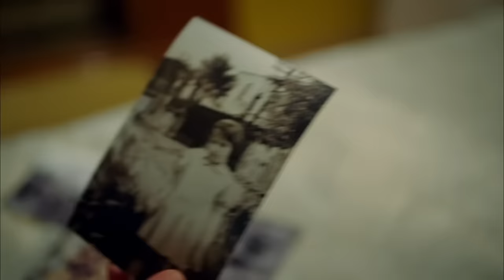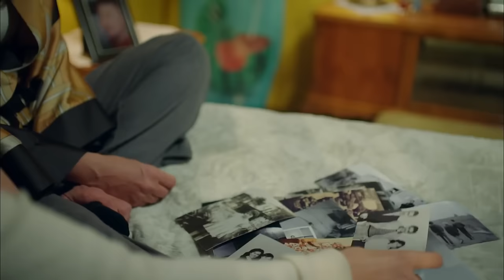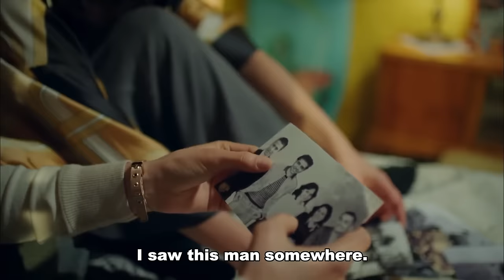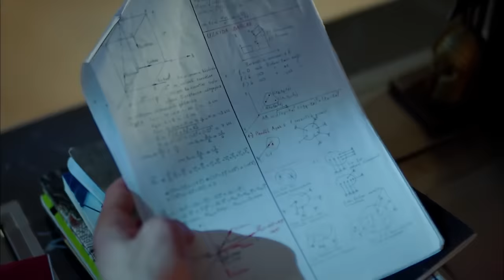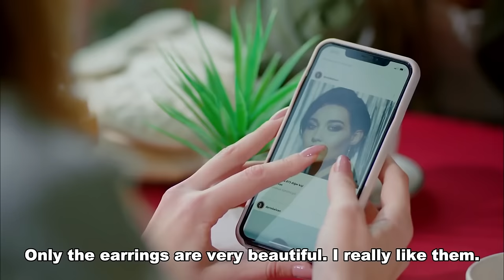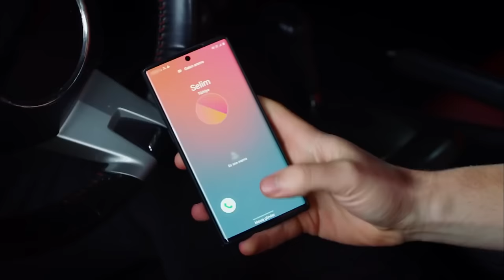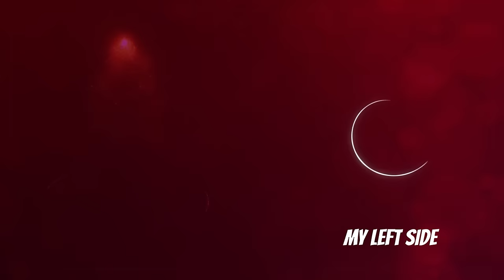My Left Side Episode 3 (FULL HD)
My Left Side Episode 3
(English Subtitles)

CAST
Özge Yağız
Tolga Mendi
Cemre Baysel
Emre Bey
Defne Samyeli
Cansel Elçin
Esra Bezen Bilgin
Deniz Barut
Taner Rumeli
Seda Akman
Benian Dönmez
Feyza Civelek
Tuğçe Açıkgöz
Ecem Atalay
Ergül Miray Şahin
Emre Dinler
Oktay Çubuk
Aleyna Şen
Yavuz Pekdiker
Demet Genç
Haydar Koyel
Celal Tak
Murat Balcı
Özgür Cem Tuğluk
Efe Taşdelen
Ayşe Kırca
Hasret Usneker

Production: BKM
Genre: Drama
Director: Baris Yos
Producer: Necati Akpinar
Screenplay: Melis Civelek - Ozlem Cadirci
General Coordinator: Berk Akman
Executive Producer: İlkim Dagli
Cinematographer: Tahir Canli
Art Director: Tolga Coskuntuna